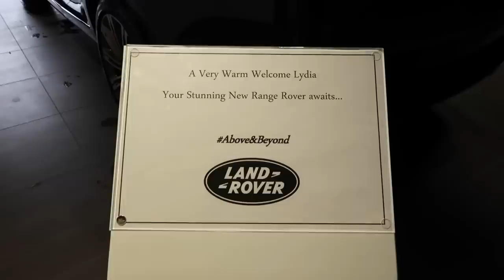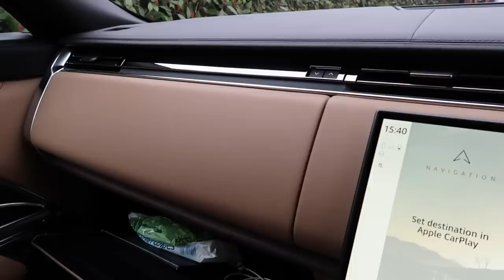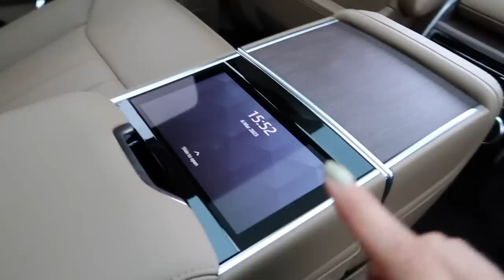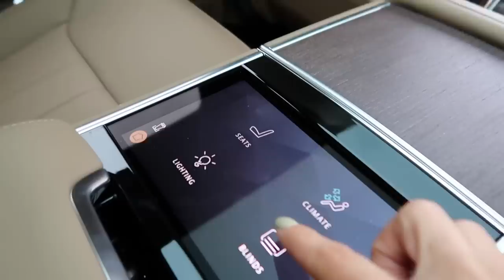COLLECTING MY DREAM CAR OVER A YEAR LATER | THIS IS NOT HOW I IMAGINED | Lydia Elise Millen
COLLECTING MY DREAM CAR OVER A YEAR LATER | THIS IS NOT HOW I IMAGINED

AD This video contains an integrated paid for partnership with Holland Cooper

TOWCESTER
NN12 9BU

FEATURED PRODUCTS
WET WIPES BOX
TRAVEL BAGS
BDK VANILLA NEROLI PERFUME
EYE DROPS
RODIAL GLASS PAPER
WHAT I'M WEARING
OUTFIT ONE -
SHOES - OLD SIMILAR

SHOES - OLD SIMILAR

OUTFIT FIVE -
SAME AS OUTFIT THREE

MUSIC